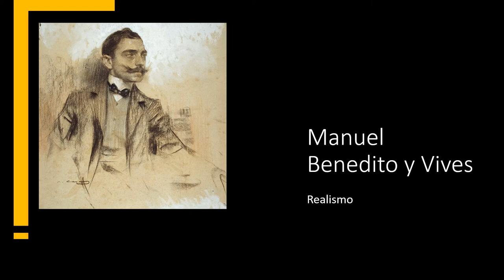Manuel Benedito y Vives (1875-1963). Realismo.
Love of All de Twin Musicom está sujeta a una licencia de Atribución 4.0 de Creative Commons.